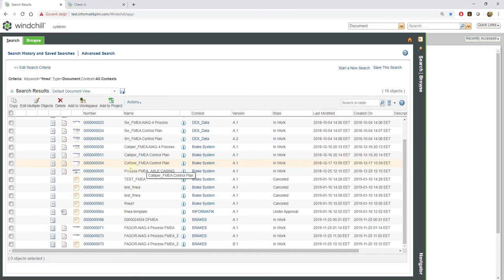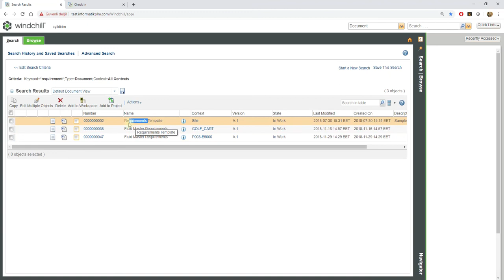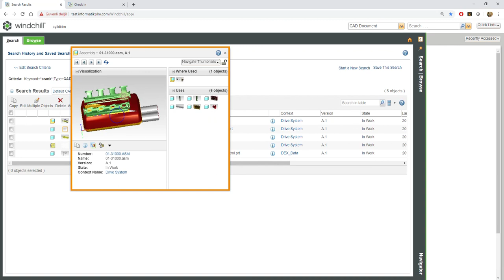Windchill'de Arama - Global Search